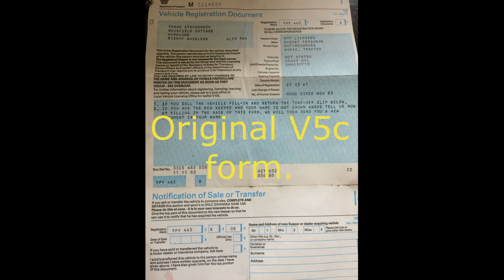Massey 35 three cylinder for sale visit